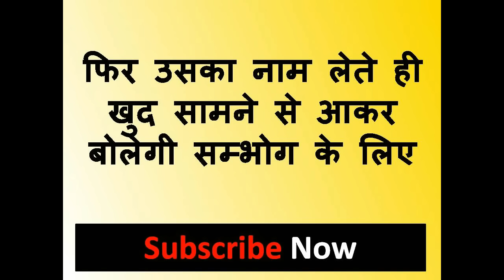मुँह से नाम लेते ही करें किसी को भी सम्भोग के लिए पागल